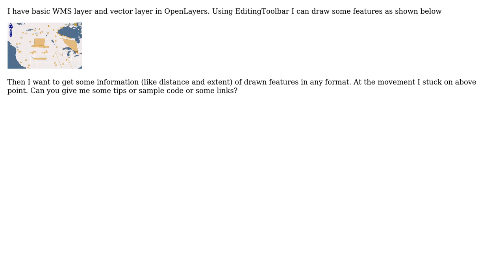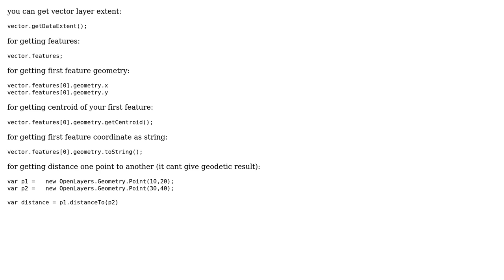GIS: Getting vector feature information (distance and extent ) on OpenLayers 2? (2 Solutions!!)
GIS: Getting vector feature information (distance and extent ) on OpenLayers 2?

With thanks & praise to God, and with thanks to the many people who have made this project possible! | Content (except music & images) licensed under CC BY-SA | Music | Images & others | With thanks to user sacprasanna user PolyGeo user erilem user Aragon and the Stack Exchange Network Trademarks are property of their respective owners. You are responsible for your own actions.